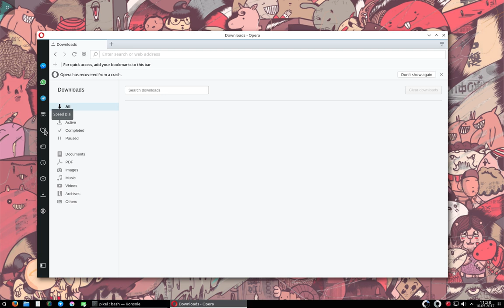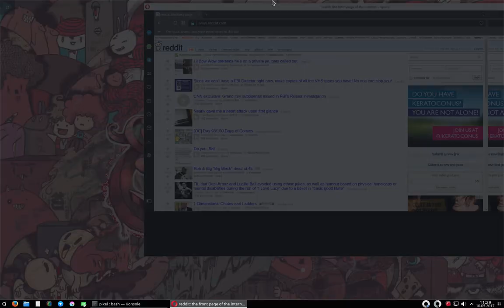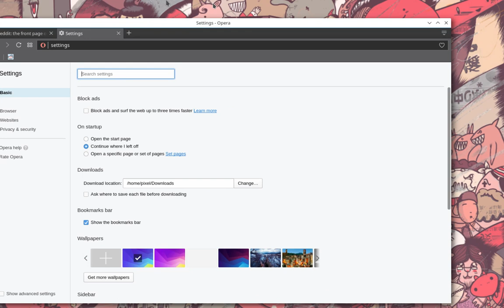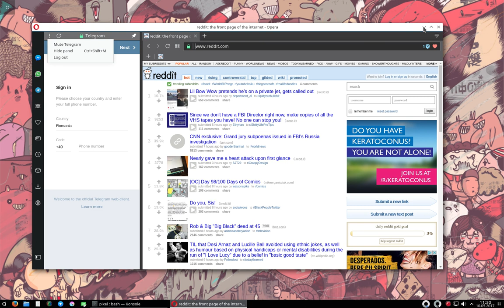Opera Reborn on Ubuntu linux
Opera Reborn on Ubuntu 17.10 KDE linux
The best parts of Neon are being brought to the new Opera browser, codenamed Reborn.

Opera is a web browser for Windows, macOS, and Linux operating systems, developed by Opera Software. It uses the Blink layout engine. An earlier version using the Presto layout engine is still available, and runs on FreeBSD systems